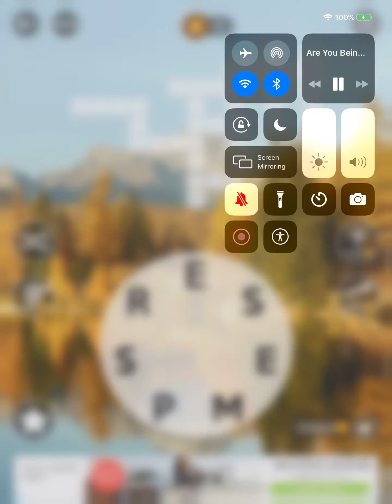Wordscapes Level 6808 Answers